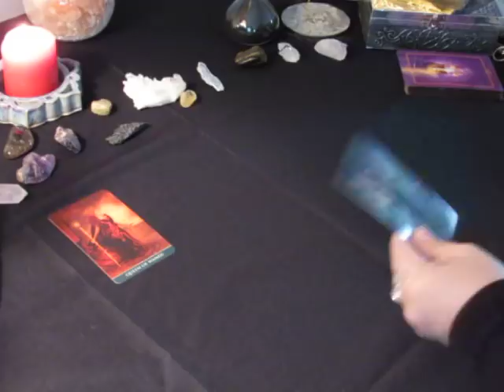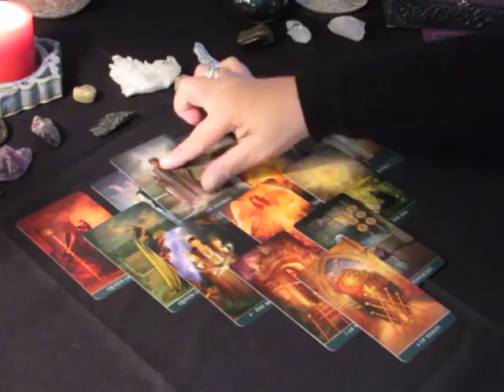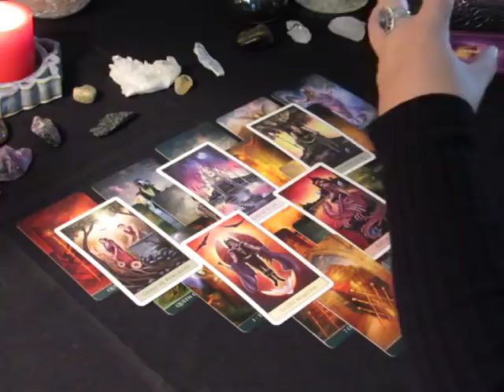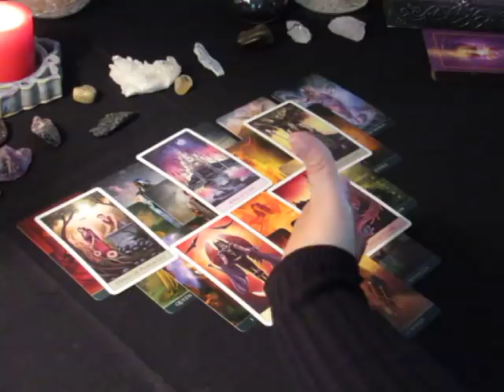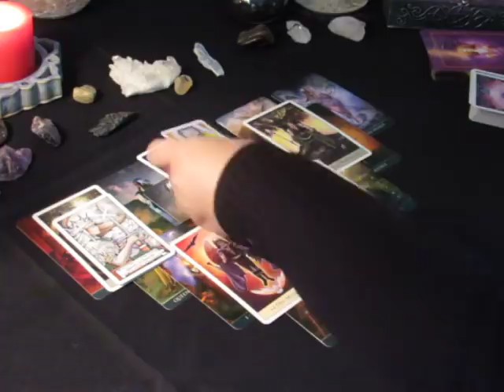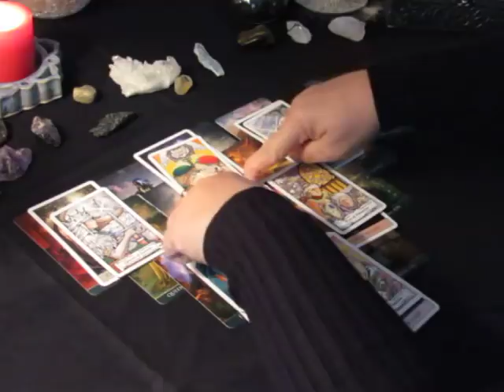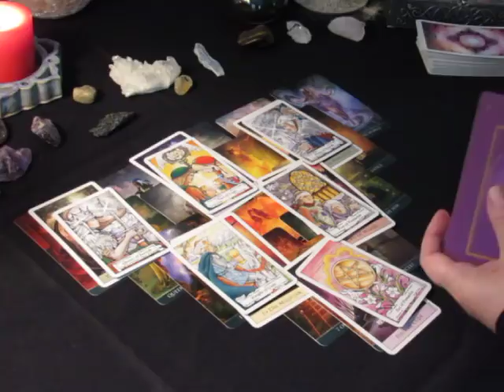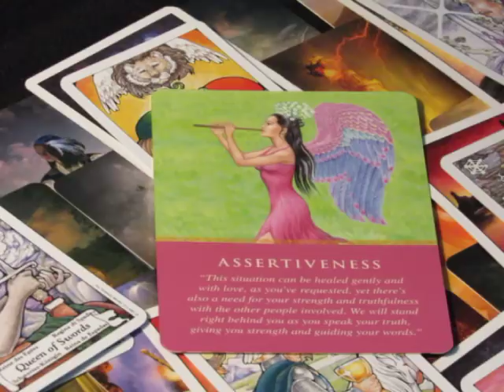~Cancer~November 2017~Divine Intervention~Tarot Reading